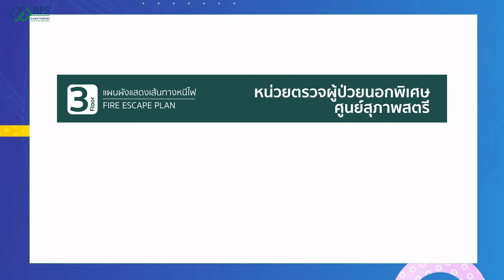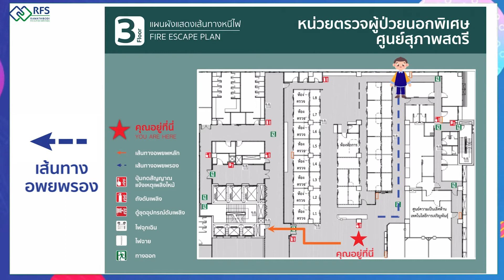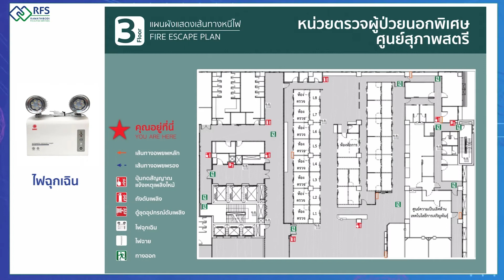แผนผังแสดงเส้นทางหนีไฟ โดย แผนกความปลอดภัยและอาชีวอนามัย